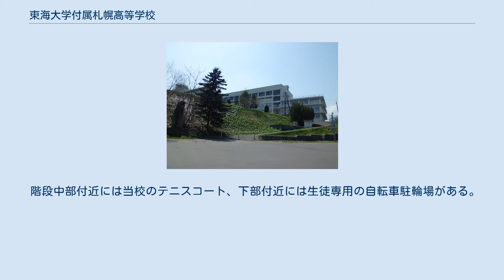東海大学付属札幌高等学校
東海大学付属札幌高等学校（とうかいだいがくふぞくさっぽろこうとうがっこう）は、北海道札幌市南区南沢5条1丁目1番1号にある私立高等学校。
東海大学の付属校であり、東海大学札幌キャンパスが隣接している。
現在の略称は「東海大札幌（とうかいだいさっぽろ）」・「東海札幌（とうかいさっぽろ）」であり、以前の略称は「東海大四（とうかいだいよん）」・「東海大四高（とうかいだいよんこう）」。
 校舎が小高い山に位置するため、豊平川側方向から登校するには、少々長めの階段を登ることになる。
 階段自体にはロードヒーティングが整備されている為、冬季間は常時通行可能。
 しかし、降雪した深夜･早朝、降雪した量によっては融雪機能に影響するので、多少歩きにくくなることがある。
 林と斜面に囲まれているため、降雨による土砂などの流出物、秋季の落葉で路上が汚くなるが、付近住民の方が掃除してくれたり、生徒による校外清掃でごみ拾いが行われる。
 階段中部付近には当校のテニスコート、下部付近には生徒専用の自転車駐輪場がある。
 駐輪場は他所にも有るが、利用は当所が一番多い。
 学校としては指折りの広さを持つ体育館を有する。
東海大学の札幌キャンパスに隣接しており、渡り廊下から繋がっている。
 大学側付近にはじょうてつバスのバス停『東海大学前』が有り、真駒内駅まで運行されている。
 東海大学付属第四高等学校・中等部（移転前の校舎）